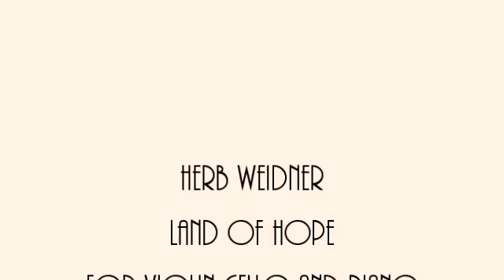Herb Weidner Land of Hope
Despair and Hope. Music for Piano Violin and Cello in Bb-minor op. 1467spa. On Piano : Herb Weidner. Painting by George Clausen